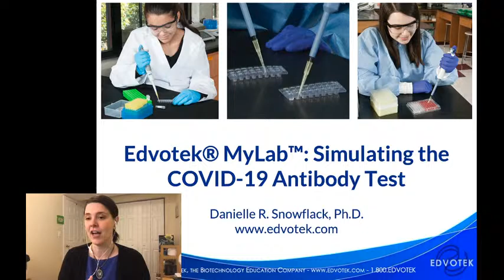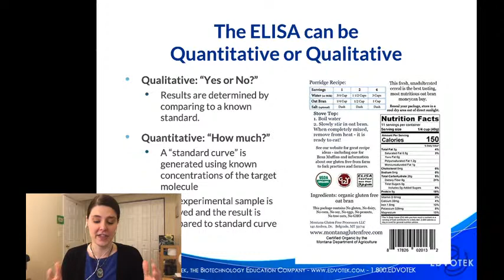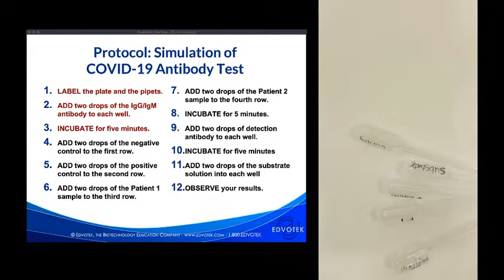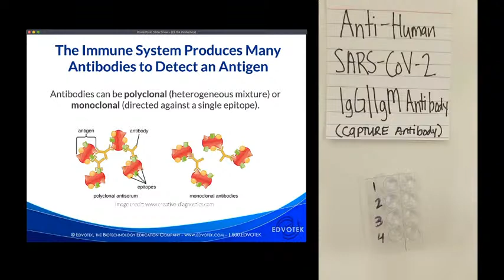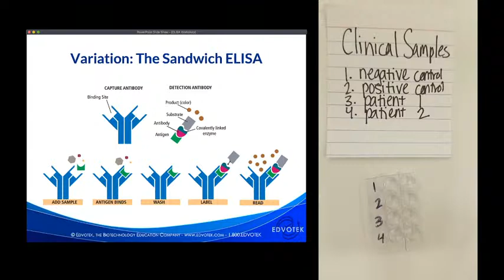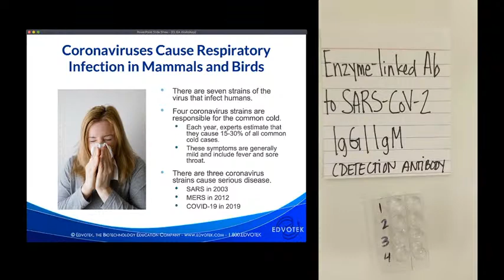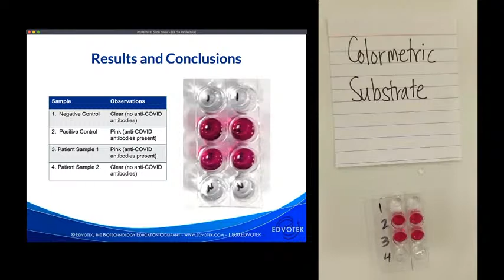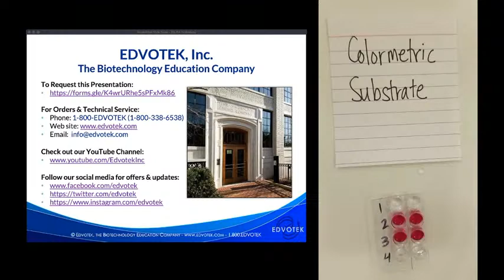Edvotek MyLab: Simulating the COVID-19 Antibody Test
This is a replay of our biotechnology training live stream from 05/28/2020.  In this workshop, we discuss one of EDVOTEK's most popular MyLab™ experiments! Dr. Danielle Snowflack demonstrated our simulated COVID-19 Antibody Test from start to finish – a complete experiment in less than 20 minutes!

The ELISA is a highly sensitive test that uses antibodies to detects the presence of specific molecules within a complex sample.  For COVID-19, this test was developed to identify the presence of antibodies in the blood which denote that you’ve been infected.  In this online training workshop, we will be able to run this assay from start to finish.  While the experiment is running, we will talk about transmission and testing of coronavirus and the science behind why it works.

Please note: This experiment is a simulation of a medical test.  It does not include the SARS-CoV-2 virus, nor can the test identify viral infection in clinical patient samples.  If you are exhibiting symptoms of COVID-19, please contact your healthcare professional as soon as possible.